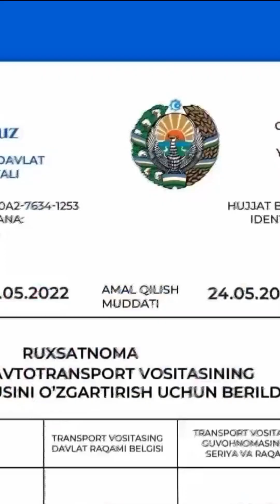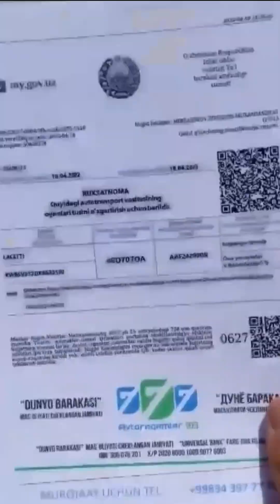Транспорт воситаларининг олд ён ойналарини 100% гача қорайтириш мумкин эмас!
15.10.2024 куни Зўр тв телеканалининг "Бу кун" информацион дастурини томоша қилиб мавзу доирасида батафсил жавоб олишингиз мумкин